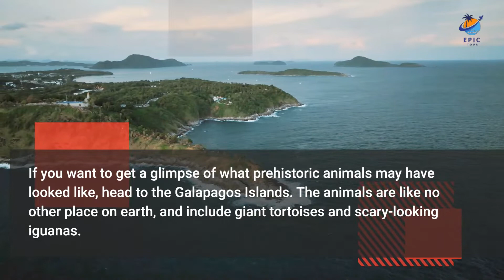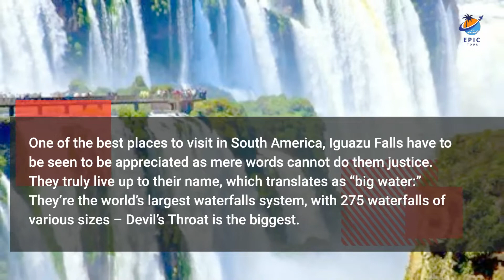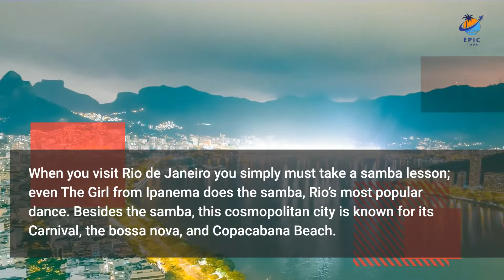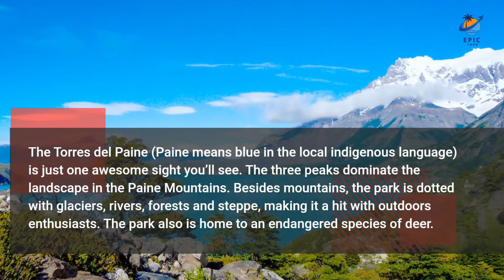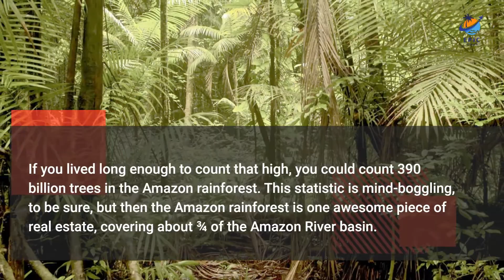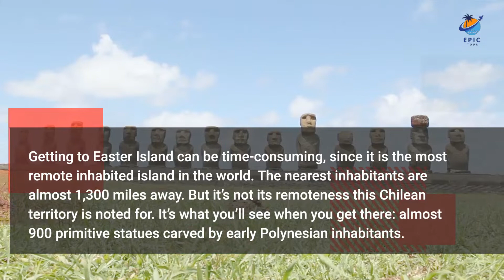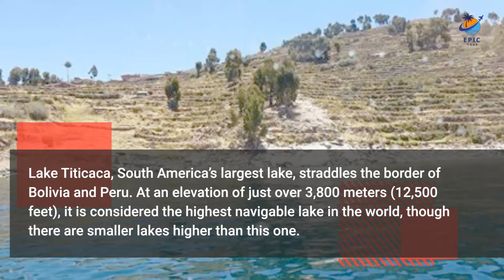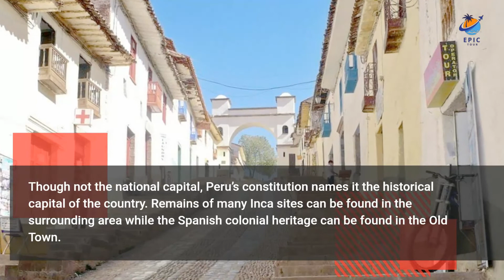10 Best Places to Visit in South America- Travel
South America is a continent entirely in the Western Hemisphere and mostly in the Southern Hemisphere, with a relatively small portion in the Northern Hemisphere. It can also be described as the southern sub-region of a single continent called America.
You can explore lost cities of ancient civilizations, feast your eyes on stunning scenery almost everywhere you go or you can feast your taste buds on the cuisine.